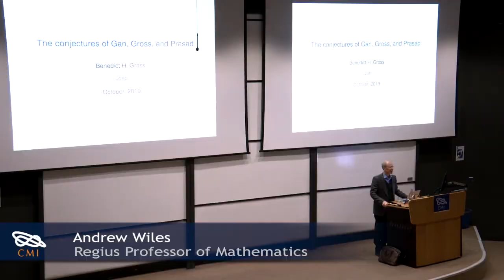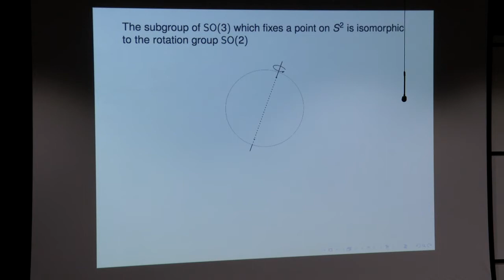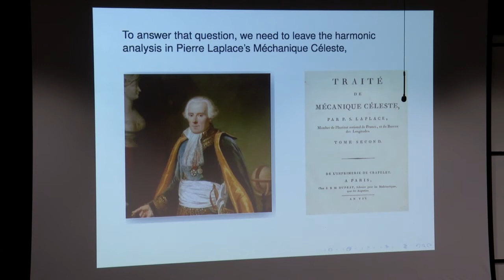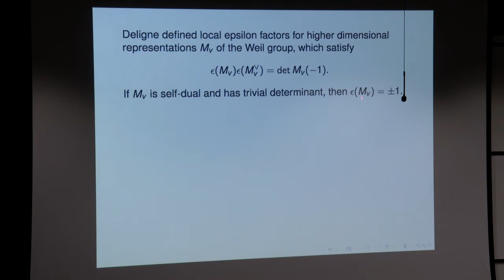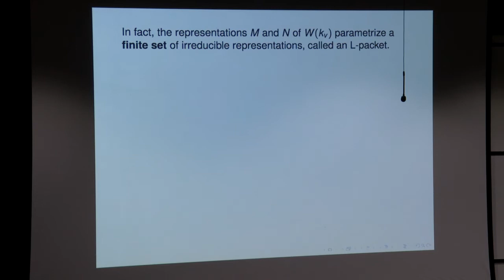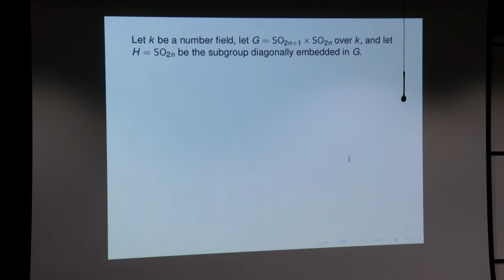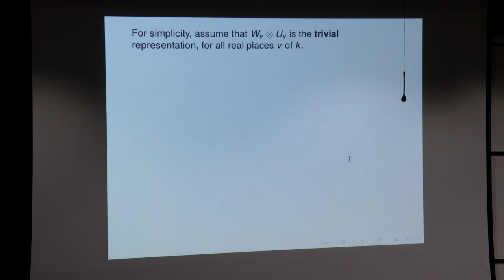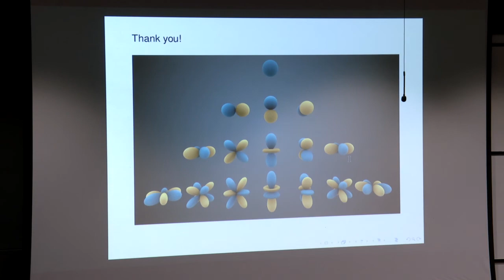Benedict Gross, On the conjectures of Gan, Gross, and Prasad